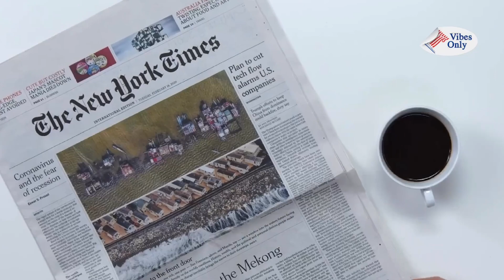NEW PODCAST Dropping in 2024: VIBES ONLY!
INTRODUCING:
VIBES ONLY. First episode drops on January 10, 2024!

ABOUT:
The polls are broken. The stakes are unprecedented. And the future of democracy, like it or not,  hinges on one thing – VIBES. Vibes Only is here to check the vibes of American politics and break down the need-to-know news of the week. And while one of the two major parties in the country has overwhelmingly embraced a right-wing movement whose whole vibe is undermining democracy and social progress, it’s clear we need voices that can meet voters where they are and clearly and effectively call that BS out for what it is.

Co-host Brian Derrick has earned a reputation for his ability to break down political news and define the stakes to his sizable and dedicated social media audience. Co-host Glennis Meagher is a digital media savant who has built platforms to encourage millennials and gen z to engage with politics, some for the first time. Even when the news of the week could easily kill the vibe, Brian and Glennis are like those needed friends that have the unique ability to keep it real AND pull us out of a doom spiral.

New episodes of Vibes Only  will be available on Wednesdays wherever you get your podcasts.